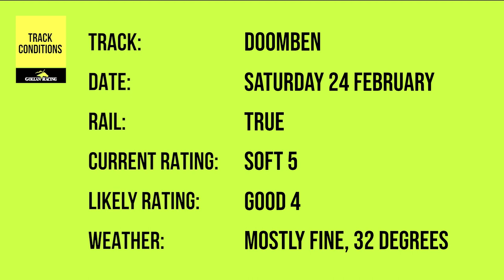The Final Gallop | Episode 276 | 22 February 2024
It’s set to be a big Tattersall’s Raceday at Doomben on Saturday as we debut two promising fillies, Sandy Grip & Tiye, in the QTIS Jewel Prelude 2YO Plate and saddle up three key chances in the Open Handicap 1200m including favourite Golden Boom & stakes winner Ranch Hand.

For the preview of our 10 runners on the full card, here is trainer Tony Gollan with host Claire Bird in The Final Gallop supported by Brisbane Airport Hotels Group & PlayUp. Assistant trainer Craig Cavanough also presents his popular weekly multi.